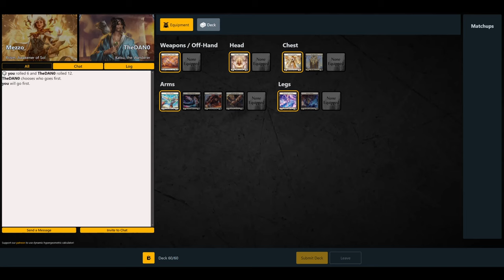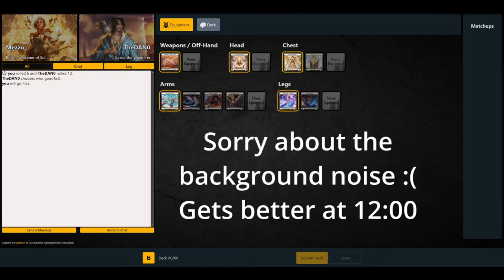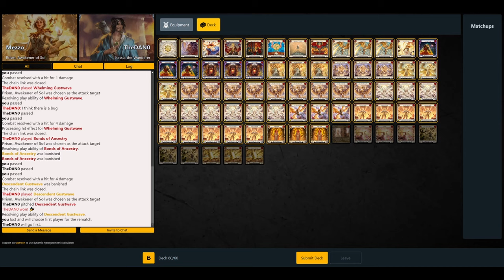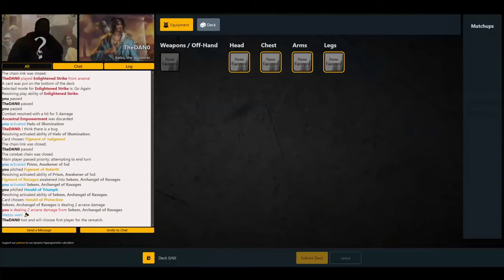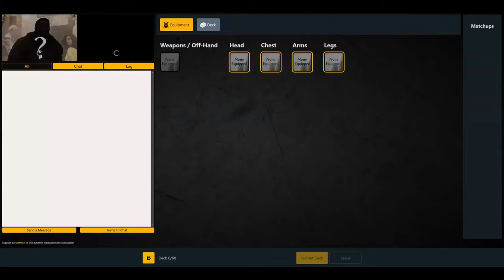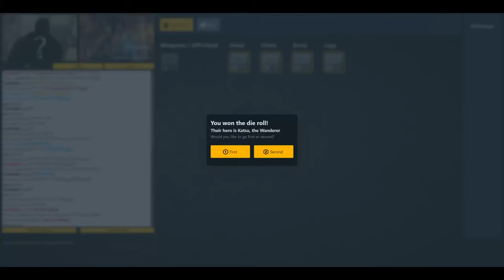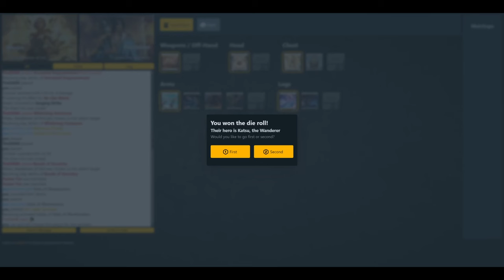Lynx or Momentum? Katsu vs Prism Gameplay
I sit down with fellow Battle Hardened and Team Ascent's resident Ninja expert, Dan Groseclose, for a practice session of post-Dromai Prism vs Katsu as we try got get a feel for the matchup and decide whether Lynx or Momentum is better.

Need some Flesh and Blood cards? Use code Ascentpack to get a free booster pack with an order of $100 or more from Minmax Games

00:00:00 Sideboarding Discussion
00:03:10 Game 1
00:20:00 Game 2
00:45:00 Game 3
1:10:00 Game 4
1:36:00 Game 5
2:15:50 Thanks For Watching!